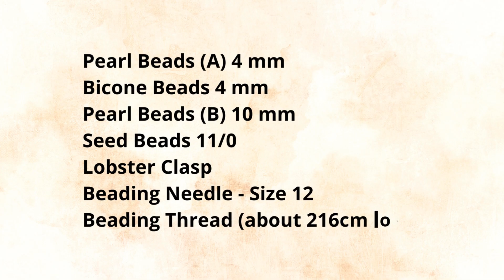10 Minute Easy DIY Beaded Necklace, Jewelry Making Tutorial, Pearl Necklace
Learn how to make an Easy Beaded Necklace with Pearl Beads in 10 minutes,  as we walk you through the entire process. From selecting the right beads to stringing them together, we'll cover it all.

Discover the joy of creating personalized jewelry with this easy-to-follow tutorial.

You'll learn valuable techniques that can be applied to a variety of beaded jewelry projects.

We will guide you step-by-step through the process of creating a stunning bicone beaded necklace using pearl beads and seed beads, and you will soon be able to design and make your own unique necklaces with confidence.

Join us on this creative journey and unlock your inner artist.

If you're looking to enhance your jewelry-making skills or simply want to try your hand at making beaded jewelry, this tutorial is a must-watch.

Let's dive into the world of creativity and create a stunning pearl and crystal bicone beaded necklaces together.

We'll start by gathering all the materials needed for this project, including seed beads, bicone crystals, beading thread, a clasp, and some basic jewelry-making tools.

Once everything is ready, we will guide you through the process of stringing the beads, creating a beautiful pattern with the seed beads, pearl beads and bicone crystal beads.

Throughout the tutorial, we share some helpful tips and tricks to ensure your necklace turns out flawless. You'll learn how to properly secure the beads, how to add a clasp, and how to finish off the necklace for a professional look.
By the end of this tutorial, you'll have a stunning necklace that you can proudly wear or give as a thoughtful handmade gift.

If you like this 10 Minute DIY Tutorial on How To Make An Easy Beaded Necklace with Pearls, Seed Beads and Crystal Bicone Beads, don't forget to like, comment, and subscribe for more beading tutorials and inspiration, and let us know if you have any feedback or suggestions, it means a lot to us.

Thank You And Enjoy Your Beading!
Beaded Creations

📿Materials Needed:📿
Pearl Beads (A) 4mm
Bicone Beads 4mm
Pearl Beads (B) 10 mm
Seed Beads 11/0
Lobster Clasp
Beading Needle - Size 12
Beading Thread (about 216cm long)